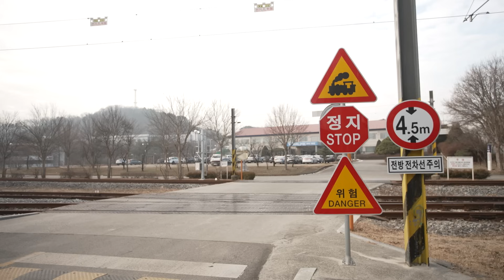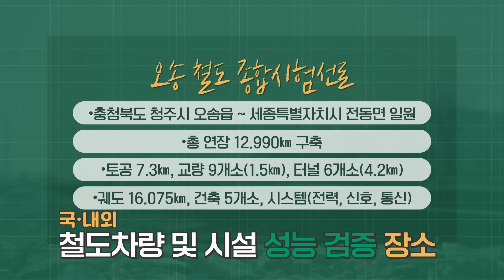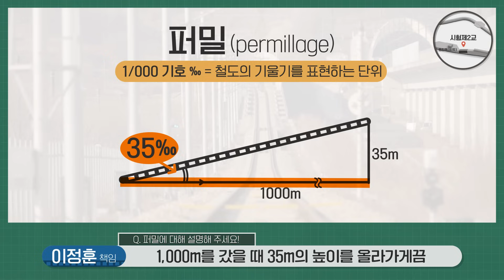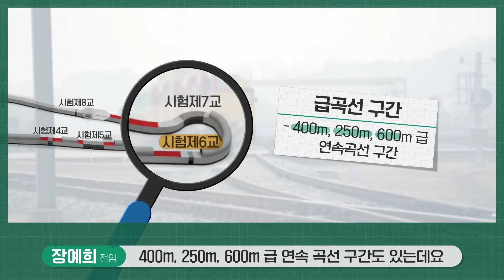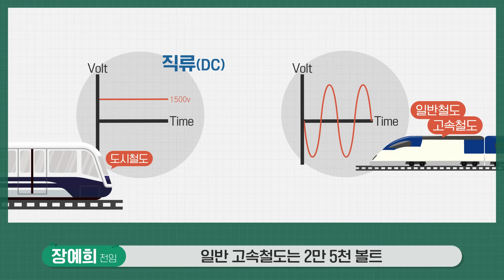수출? 신기술 개발? 모든 철도는 이 곳을 통합니다 | 철도종합시험선로, 기차, GS건설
오송 철도종합시험선로가 생긴 이후
한국철도연구원이 생기고, 본격적인 철도 기술연구가 시작됐다는 사실 아셨나요?

철도종합시험선로가 없었을 땐
국내에서 고속열차 TEST가 불가능해
비싼 가격에 수입할 수밖에 없었다는데!

그래서 준비한 오송 철도 2탄!
오송 철도종합시험선로 구간별 견학 & 열차 직접 시승까지 다 푼다!

세계 최대 차량기지인 싱가폴 T301로 이어지는
GS건설의 건설 노하우!💨 미리보기 하고 가실게요~~🚄

국내 철도산업발전에 큰 기여를 하고 있는
GS건설의 흥미로운 철도 사업 이야기! 지금 바로 출발합니다~
Get, Set, Go, Start! GS E&C💪